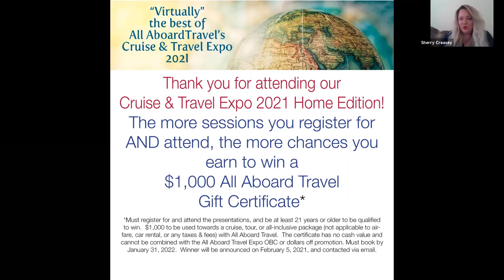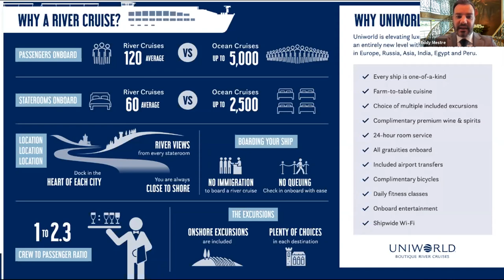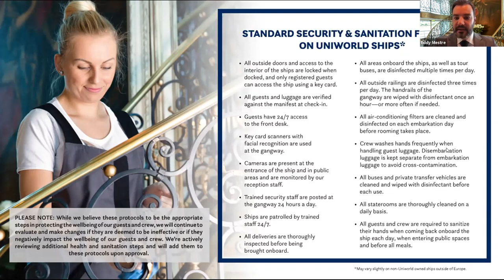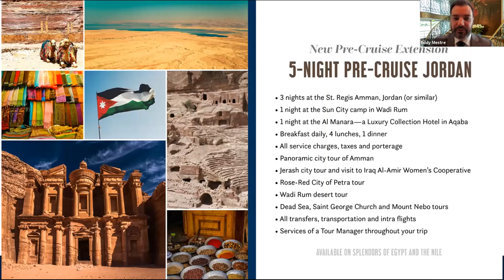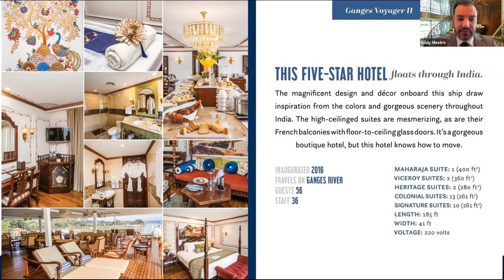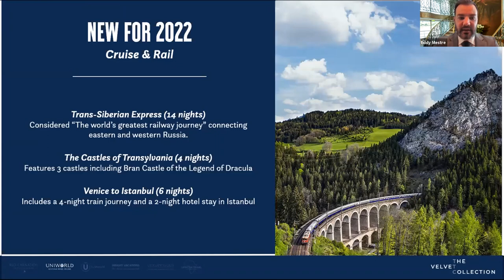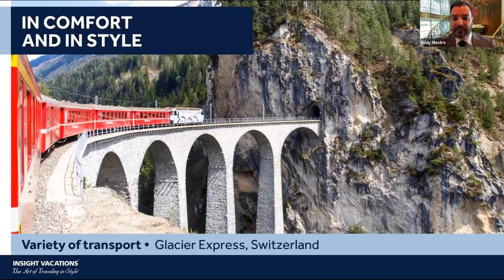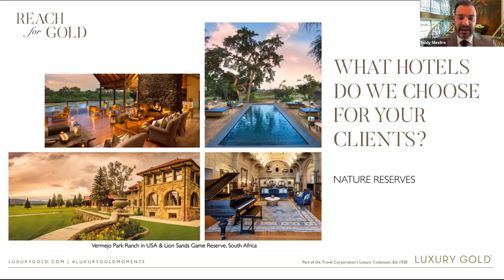Uniworld/Insight Vacations/LuxuryGold - All Aboard Travel's 2021 Cruise & Travel Expo - Home Edition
Learn about Uniworld Boutique River Cruises, Insight Vacations and Luxury Gold Tours.  From the USA to Europe, and beyond, they have the world covered.
(note: previously recorded videos may contain expired pricing, exclusivity claims, or promotional offers)